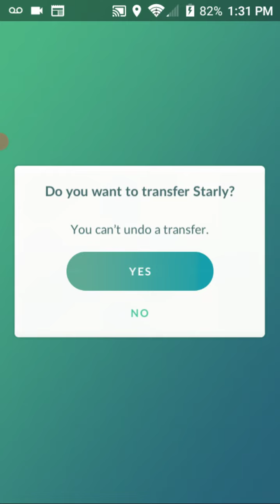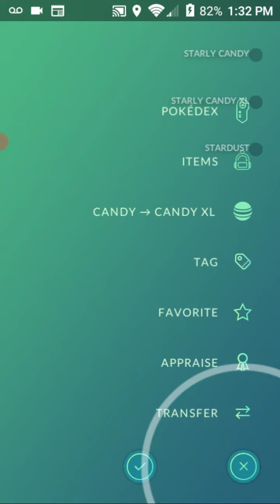Pokemon Go: Field Notes Starly steps 3 & 4 rewards!!!